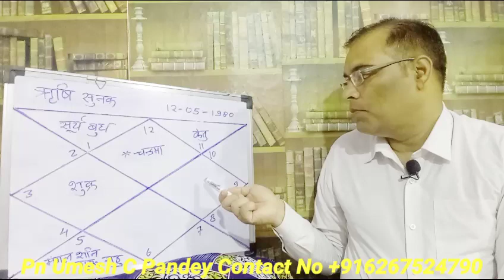ऋषि सुनक की कुंडली [199] , Pn Umesh C Pandey [MTech,BE] @Pn. Umesh C Pandey